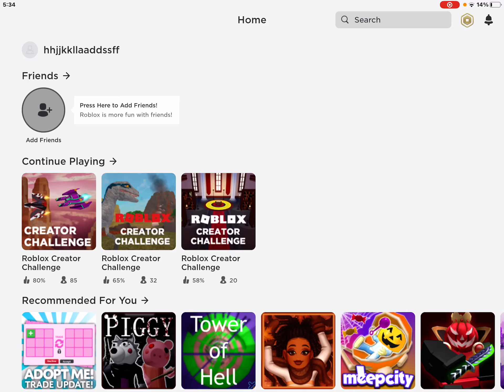Roblox Creator Challenge Part3